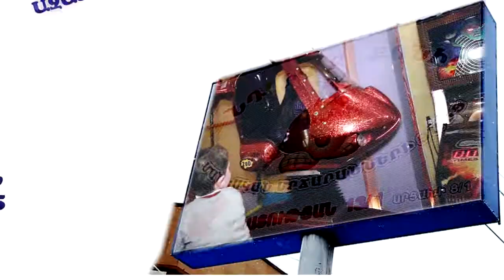Gndlik-Boqonik Commercial (with Sound)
Canon 7D, Canon 16-35mm f2.8 L II, 70-200mm f2.8 L II, 50mm f1.4,